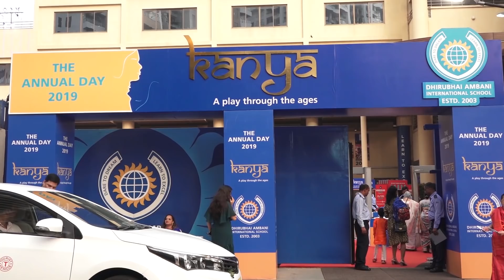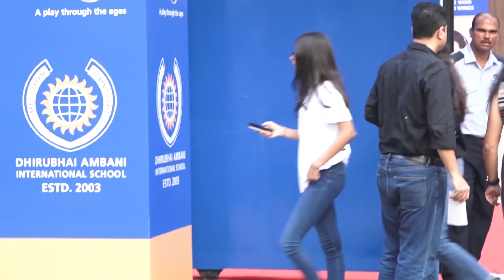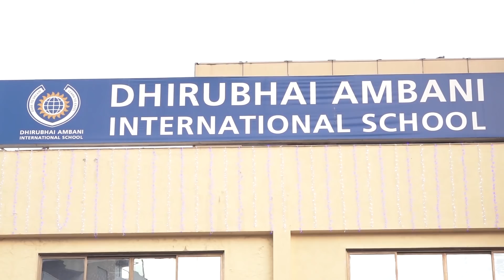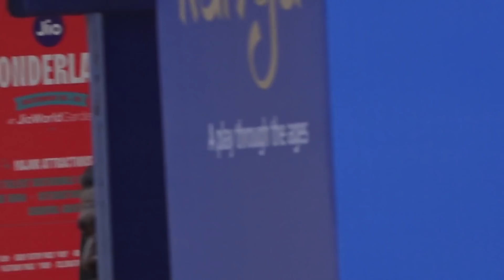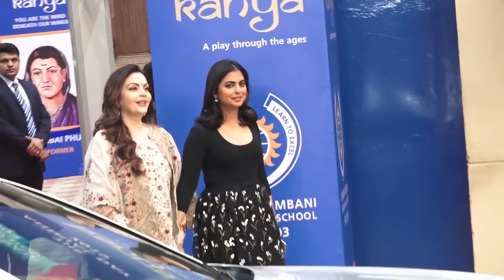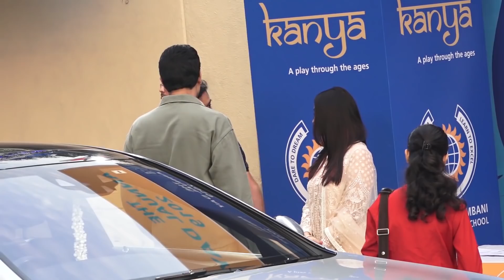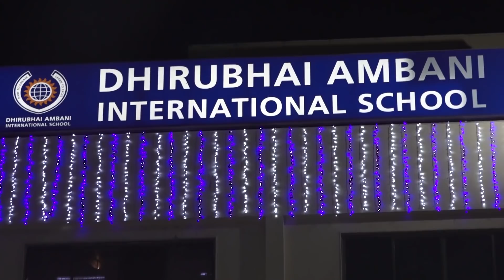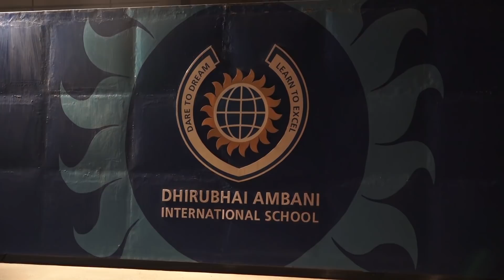Aishwarya-Abhishek Daughter Aradhya & SRK's Son Abram's Cute Bond Wid Each Other Seen @Der AnnualDay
Aishwarya-Abhishek Daughter Aradhya & SRK's Son Abram's Cute Friendship & Bond With Each Other Seen @ Der Annual Day